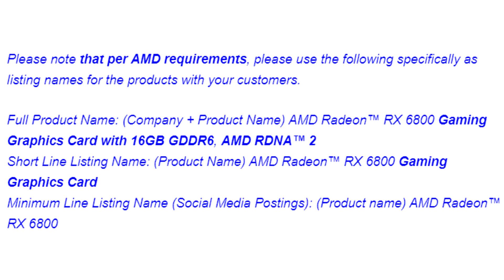AMD urges partners to focus on gaming use of Radeon RX 6000 series graphics cards